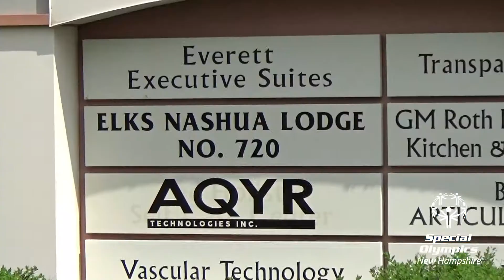Nashua Elks Riders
The Elks Riders of Nashua Elks Lodge 720 ran a Charity Motorcycle Ride to benefit SONH on Sunday, May 16, 2021.